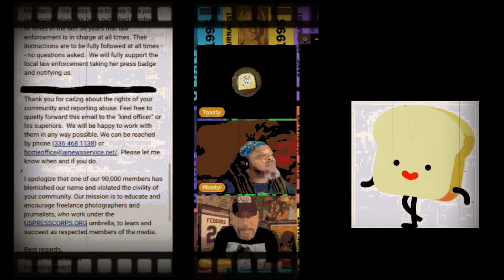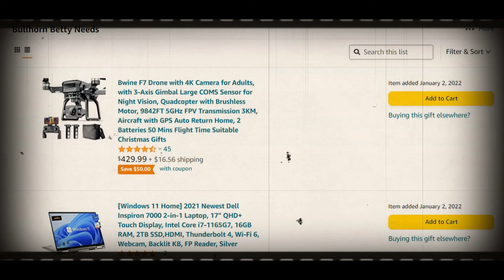BULLHORN BETTY 'NEW INTRO - YOU WELCOME'